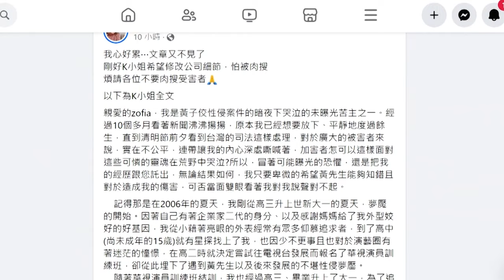Group Calls for Stricter Punishments for Sexual Offenders | TaiwanPlus News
New allegations against Taiwanese entertainer Mickey Huang have sparked calls for stricter punishments for sexual offenders.

CORRECTION: The penalty for possession of child pornography in Taiwan is up to a year in prison and a fine of up to US$9,300. The original report incorrectly stated that this penalty is for distribution of material.

📹 Reporter(s): Joseph Wu/Sandy Chi